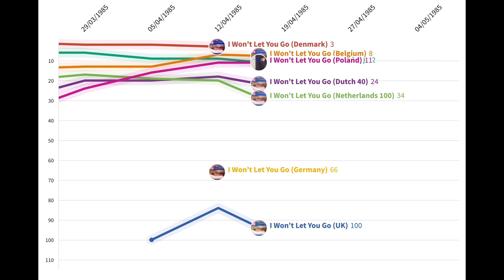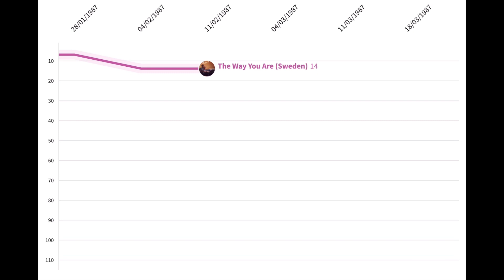Agnetha Fältskog (ABBA) - Eyes Of A Woman ￼(Chart History) (1985-1987)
This is the chart history video for the singles from Agnetha’s Eyes Of A Woman album from around the world.
I hope you enjoy this video. If there’s any copyright information needed, let me know.